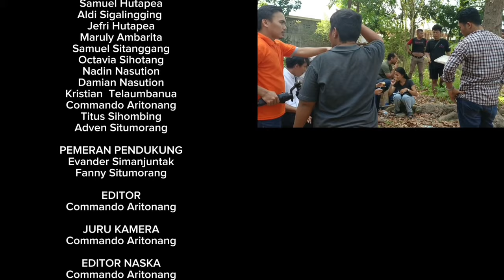Conrad of Parzham (Documentary)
Conrad dari Parzham, O.F.M. Topi. (22 Desember 1818 – 21 April 1894), adalah seorang frater awam Fransiskan Jerman. Dia melayani selama lebih dari 40 tahun sebagai porter di biara Kapusin di Altötting, melalui pekerjaan itu dia memperoleh reputasi luas karena kebijaksanaan dan kesuciannya. Dia telah dinyatakan sebagai orang suci oleh Gereja Katolik.